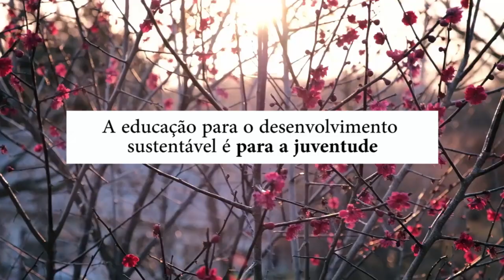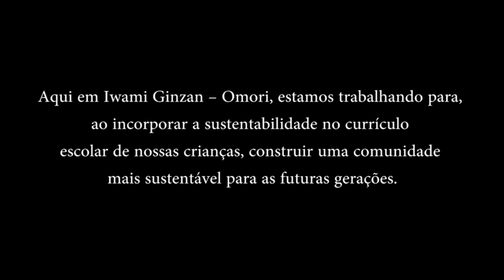UNESCO | Aprendendo sobre sustentabilidade com o interior do Japão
Uma vila inteira para criar uma criança – este é o espírito que conduz uma pequena cidade do interior do Japão chamada Omori.

A cidade sediou em março de 2019 o primeiro encontro do “Simpósio de Lideranças para a Educação e o Desenvolvimento Sustentável”, promovido pela Organização das Nações Unidas para a Educação, a Ciência e a Cultura (UNESCO).

Segundo o Ministro da Educação do Butão, Jay Bir Rai, “para uma comunidade se tornar sustentável, precisamos de uma juventude potente, e para isso precisamos primeiro de educação de qualidade”.

A série de simpósios sobre o futuro da Educação para o Desenvolvimento Sustentável organizados pela UNESCO discutirá a transição para o consumo e a produção sustentáveis.